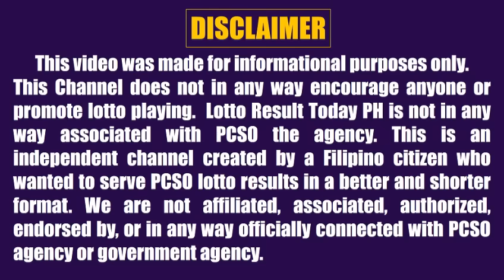Lotto Result Today 9pm Draw December 8, 2022 Swertres Ez2 Pcso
Lotto result today 9pm Draw December 8, 2022 (Thursday) The 9pm evening draw pcso lotto results today games are Super Lotto 6/49 Lotto 6/42, 6D Lotto, 3D Lotto (Swertres Result Today) and  2D Lotto (Ez2 Result Today)